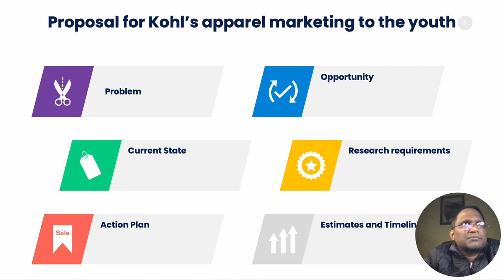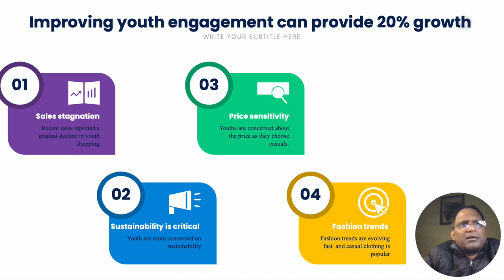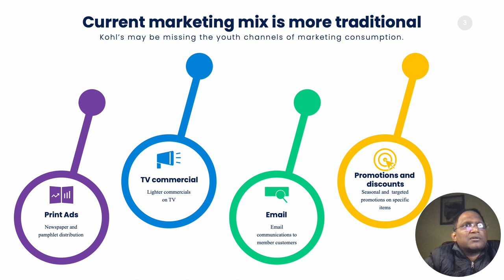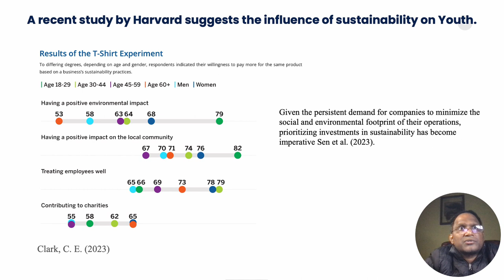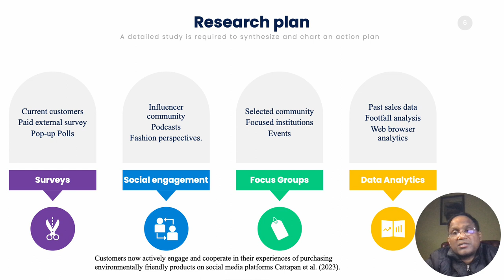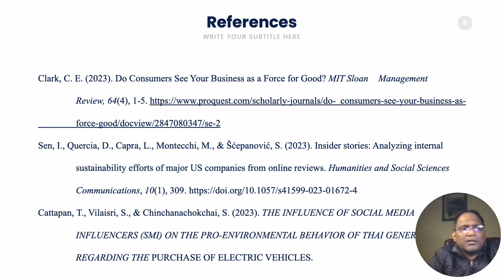Sreedharan A MKT645 Assignment4 Wk6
This educational video was created in response to an assignment regarding the marketing course with the DBA program at California Intercontinental university. This is not a real-life commercial video; the company referred to here is just for illustration. Please treat this as curriculum-related only.